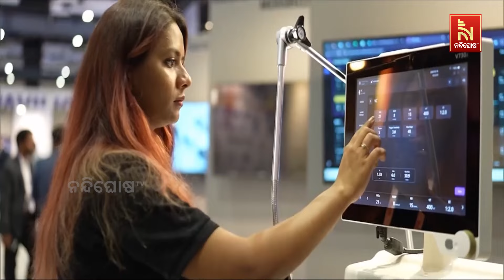ଆଇଟି କ୍ଷେତ୍ରରେ ବିକାଶକୁ ଫୋକସ: ନୂଆ ଉଦ୍ୟୋଗୀ, ଆଇଟି ଏକ୍ସପର୍ଟମାନଙ୍କ ପାଇଁ ସୁଯୋଗ ସୃଷ୍ଟି | Nandighosha TV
* DishTV Channel No: 1367
* Airtel Digital TV Channel No: 611
* TATASky Channel No: 1779
* hathw@y Channel No: 731
* Ortel Channel No: 707
* Videocon d2h Channel No: 840
* SITI Channel No: 17 & 458
* GTPL Channel No: 719
* SUN Direct Channel No: 667
* Asianet Channel No: 219